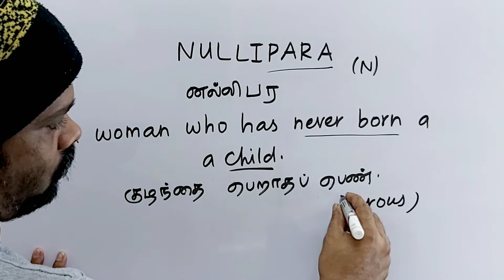NULLIPARA tamil meaning/sasikumar